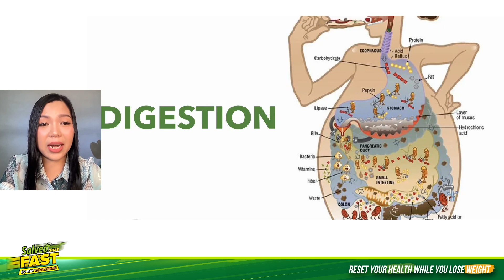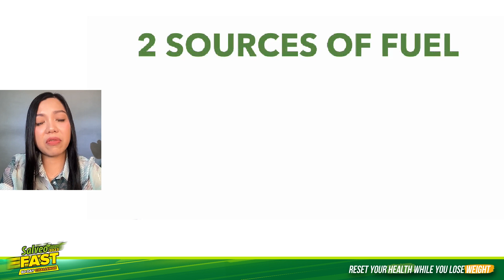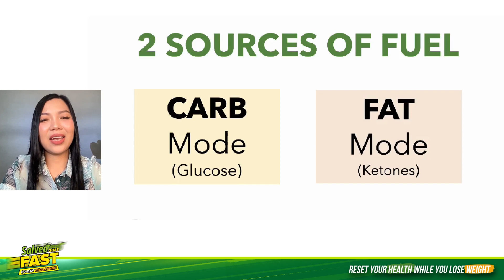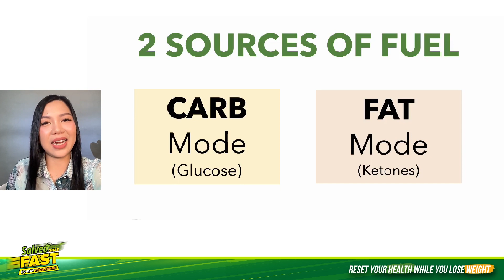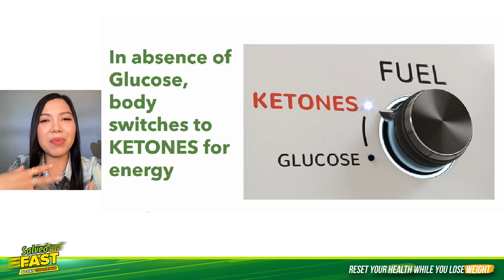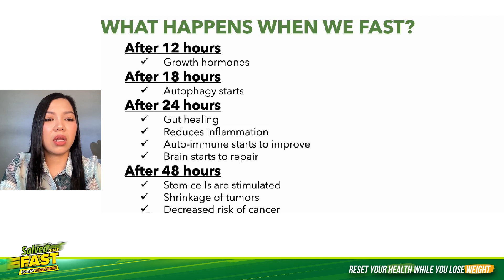Salveo Fast Challenge Part 2: Benefits of Fasting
Bakit kailangan mag-fasting?